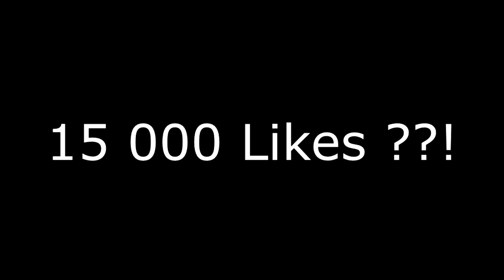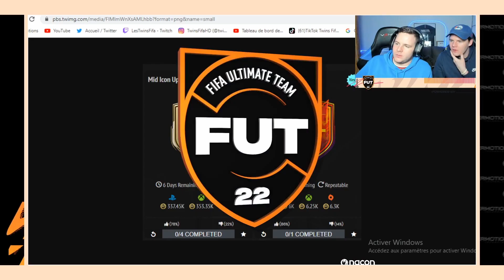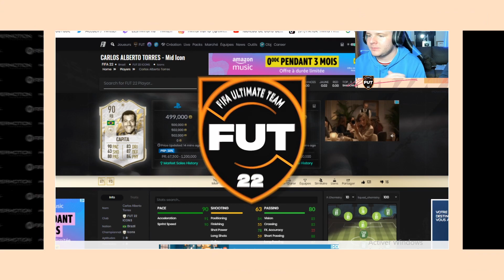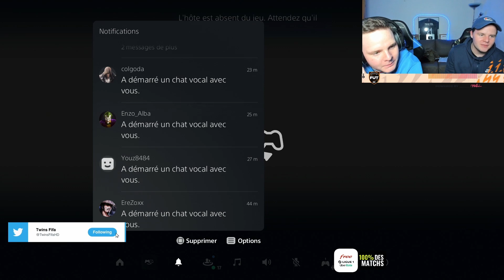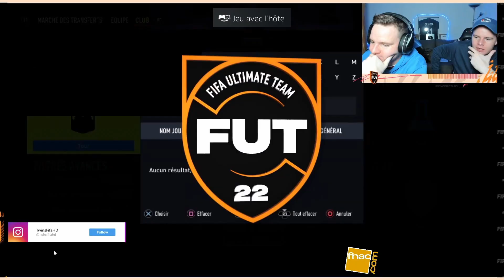NOTRE MEILLEUR PACK !! 😍- ON OUVRE NOTRE PACK ICONE MOYENNE SBC! FIFA 22 Ultimate Team avec 0€ #68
FIFA 22 Ultimate Team avec 0€ - Notre meilleur pack sur FIFA 22 ! On ouvre notre renfort Icone moyenne SBC Pack! FUT 22 Mid Icon SBC Upgrade Pack Opening! FIFA 22 Pack Opening icone moyenne, Icon swaps

Titre : NOTRE MEILLEUR PACK !! 😍- ON OUVRE NOTRE PACK ICONE MOYENNE SBC! FIFA 22 Ultimate Team avec 0€ #68